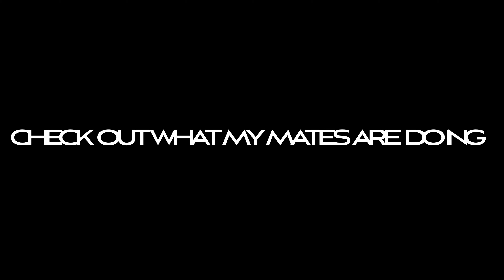Jean Grey firewood build part 4 no bs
New build, trying a neck thru firebird this time

Timber’s used are karri, merbau, blackbutt, Australian rosewood and when it turns up a pau ferro fretboard

Look at who has some merch now

Check out what my mates are doing